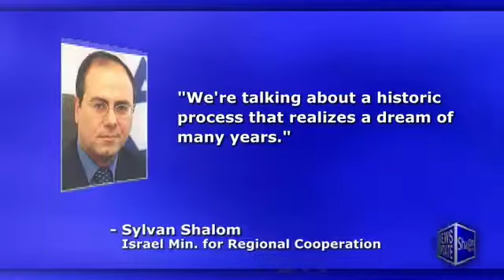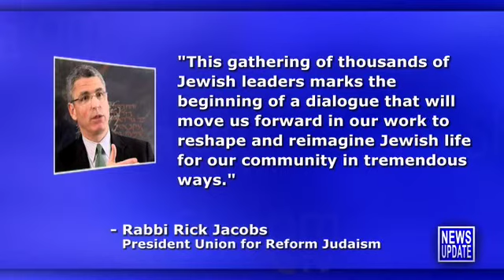Shalom TV News Update 12/9/13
Shalom TV Daily News with Teisha Bader - December 9, 2013